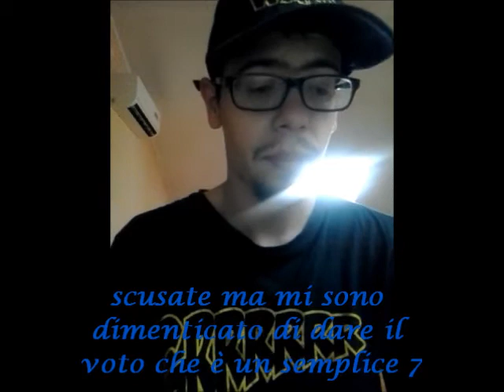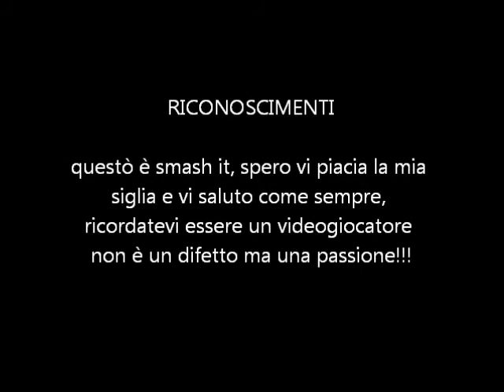recensione 7 smash it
smash it! gioco per il cellulare, è assai divertente e mi sembra giusto fare un video per parlarne.